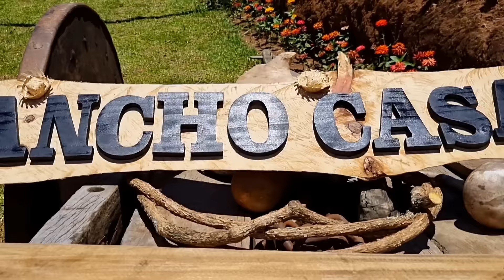Rancho CASA NOVA/Almoço Caipira/ Truta/Ovelhas/Chalés/Carro de Boi/Pimenta/Silagem de Grama e mais..